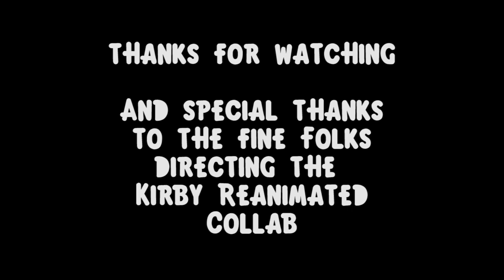Kirby Reanimated - Scene #236 | BREAKDOWN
My entry for the Kirby Reanimated Collab. This was a lot of fun and a great honor to be a part of!